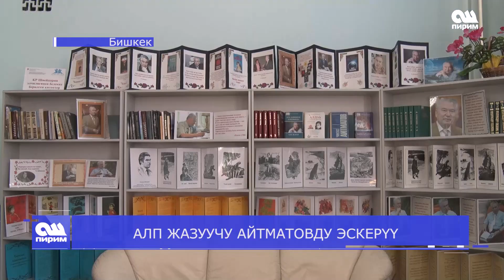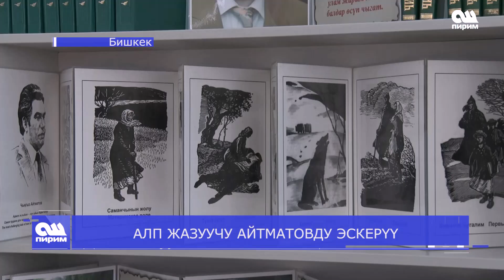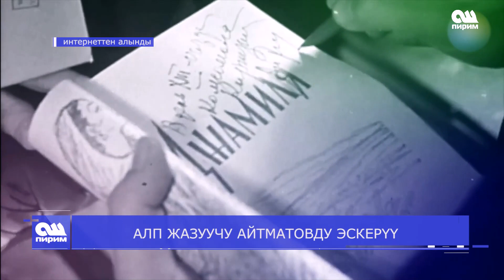АЛП ЖАЗУУЧУ АЙТМАТОВДУ ЭСКЕРҮҮ 12.12.2019